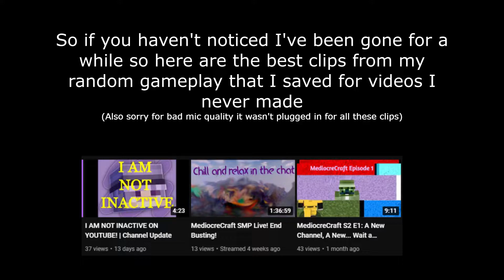MY BEST BITS from SUMMER 2022 | Minecraft